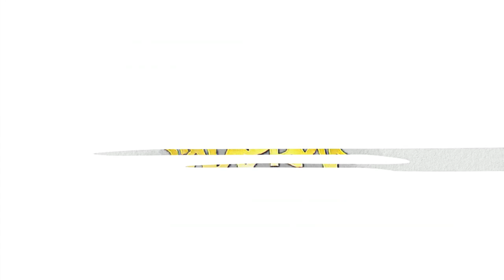[FREE] Boom Bap Freestyle x Old School Beat | Rolling Deep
"Rolling Deep" produced by DJ Storm.

STORM MEDIA®

0:00 intro
0:24 verse 01
1:14 chorus
1:39 verse 02
2:29 chorus
2:54 verse 03
3:44 chorus